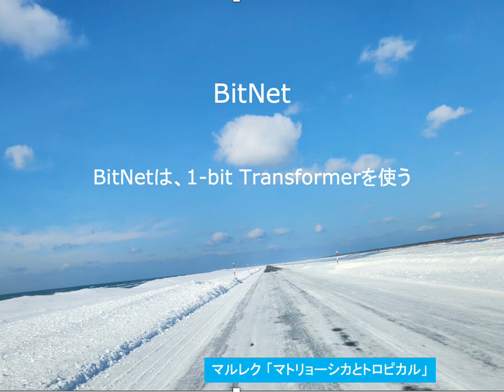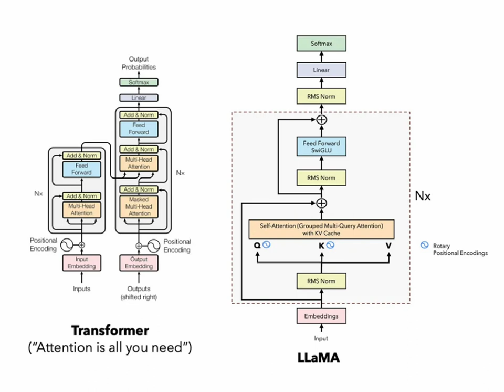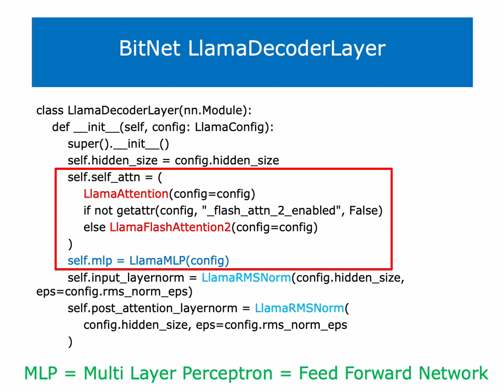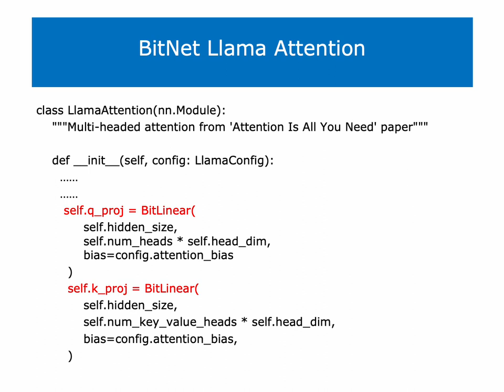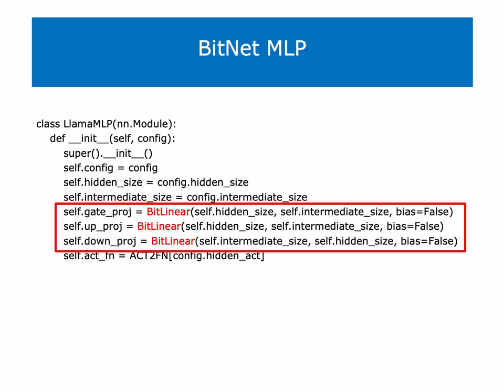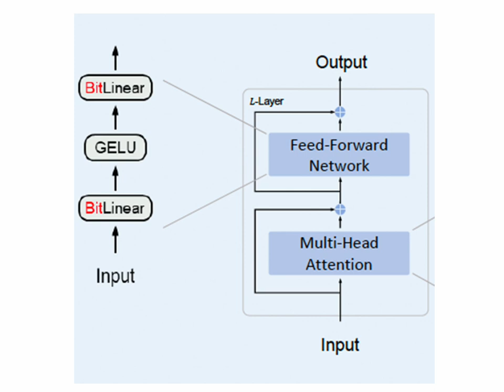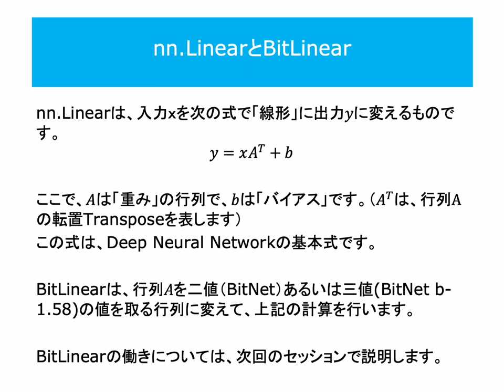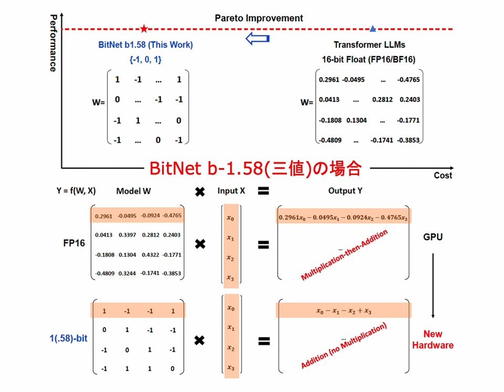BitNetは、1-bit Transformerを使う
このセッションでは、BitNetのアーキテクチャーを見ていきたいと思います。

BitNetは、Transformerアーキテクチャーに基づいています。ただ、そのTransformerは、以前に紹介したTransformerとは、違うものです。

それは、MetaのLLaMa2で導入されたTransformerの変種に基づいています。

【 BitNetとLLaMa2の共通性 】

LLaMaのTransformerは、基本的には、オリジナルのTransformer を簡略化して、Multi-Head Attentionの層とFeedforward層の二層からなる構成を採用しています。

BitNetとLLaMa2の実装には、同じTransformer モデルを採用している点で、共通性があります。

【 BitNetとLLaMa2の違い 】

BitNetとLLaMa2の実装は、いろいろな点で異なっているのですが、両者が共通に持つMulti-Head Attentionの層とFeedforward層の二層の実装を比較すると、BitNetが、統一的にLLama2のある関数を置き換えていることがわかります。

BitNetは、LLaMa2の、nn.Linear関数 をBitNet独自のBitLinear関数に置き換えています。

このBitLinear関数こそ、BitNetのTransformer を 1-bit Transformer とも言うべきものに変える役割を果たしています。

【 nn.LinearとBitLinear】

nn.Linearは、入力ｘを次の式で「線形」に出力𝑦に変えるものです。
 　　y = xA^T + b

ここで、𝐴は「重み」の行列で、𝑏は「バイアス」です。（𝐴^𝑇は、行列Aの転置Transposeを表します）この式は、Deep Neural Networkの基本式です。

BitLinearは、行列𝐴を二値（BitNet）あるいは三値(BitNet b-1.58)の値を取る行列に変えて、上記の計算を行います。

BitLinearの働きについては、次回のセッションで説明します。

セミナーのお申し込みは、次のサイトからお願いします。

ショートムービー「 BitNetは、1-bit Transformerを使う 」を公開しました。ご利用ください。

ショートムービー「 BitNetは、1-bit Transformerを使う 」スライドのpdfは、こちらからアクセスできます。

マルレク「マトリョーシカとトロピカル」のまとめページはこちらです。

マルレク「マトリョーシカとトロピカル」のショートムービーの再生リストは、こちらです。